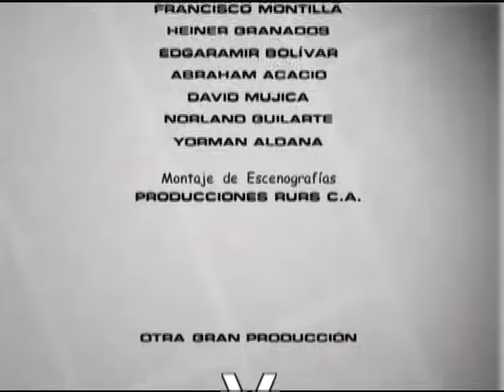Voltea Pa Que Te Enamores (2006) - Episodio 090